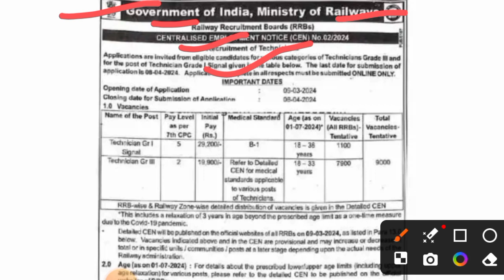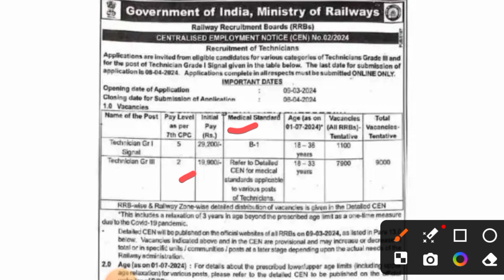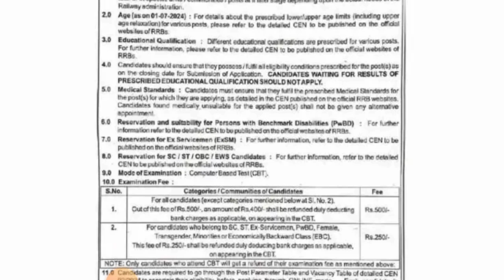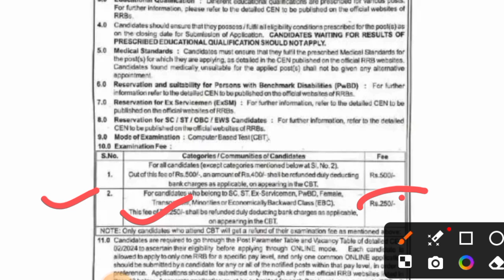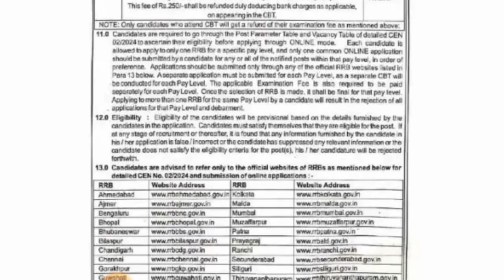RAILWAY Technician Grade 1 & 3 New Recruitment 2024 | RRB Technician New Vacancy 2024